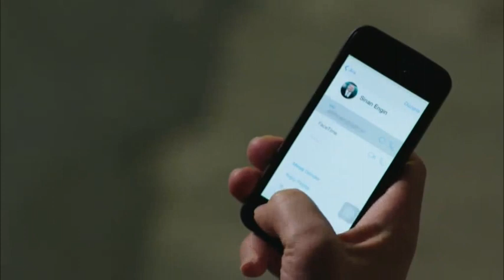Yılmaz Hastane Masraflarını Ödeyemiyor - Gönül İşleri 23. Bölüm